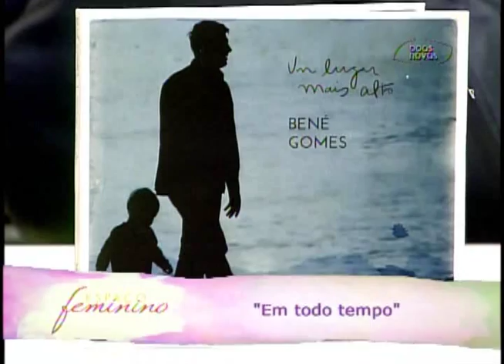Espaço Feminino - Respeito no casamento! - (bloco 2 de 4) 25-08-2015